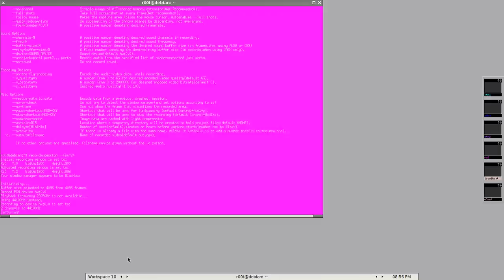ChaosEsqueAnthologyBuildingStuff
Xonotic: ChaosEsque Anthology release 100. Building a building and some other things.